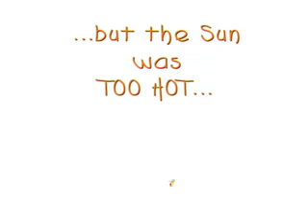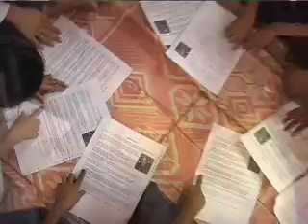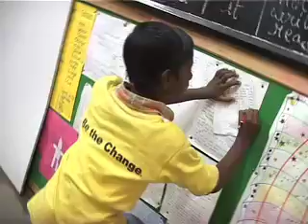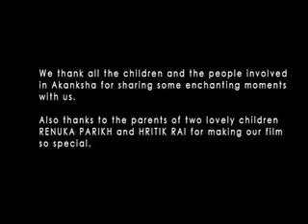Akansha FDA Foundation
Children Category
Genesis Film Project 2007 by MAM movies
A film by Tamasha Studios.

About Organization:
The Akanksha Foundation is a non-profit organization with the vision to one day equip all students with the education, skills and character they need to lead empowered lives.